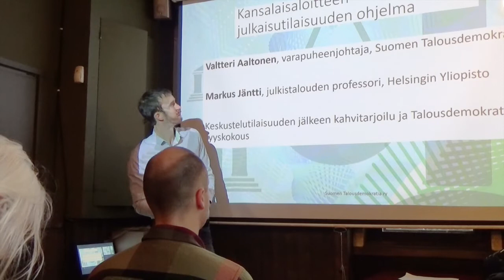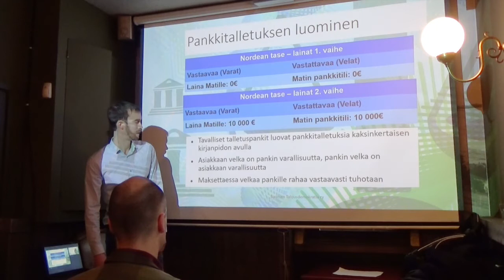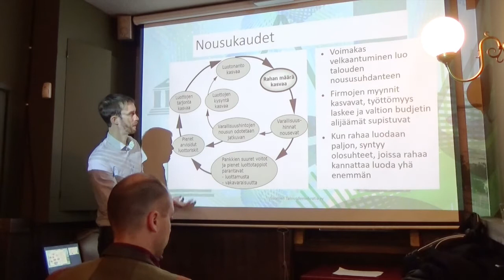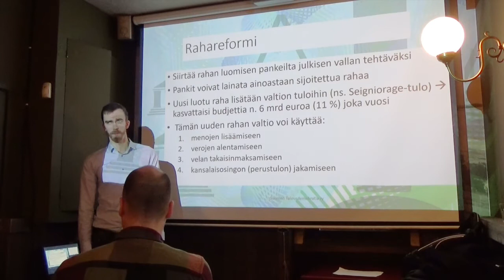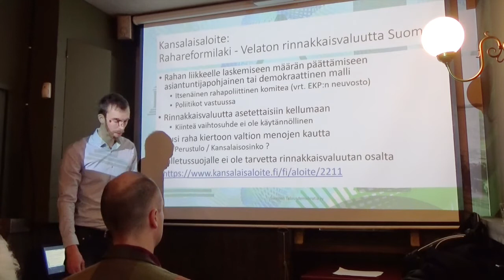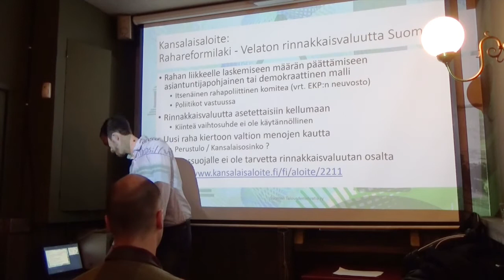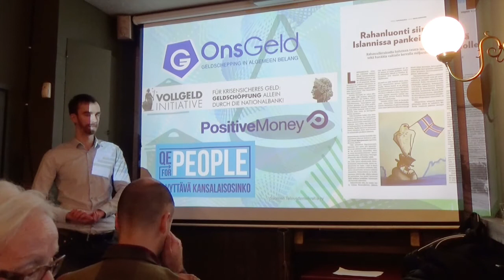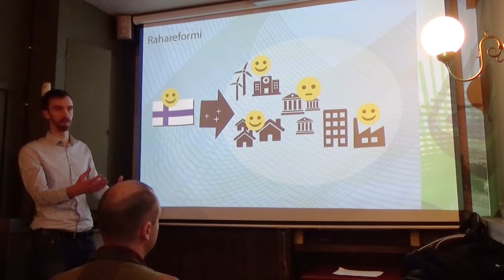Rahareformilain julkaisutilaisuus - Valtteri Aaltonen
Rahareformilaki - Velaton rinnakkaisvaluutta Suomeen -kansalaisaloite julkaistiin 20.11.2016.

Julkaisutilaisuuden alustaa Valtteri Aaltonen, Suomen Talousdemokratia ry:n varapuheenjohtaja. Kansalaisaloitteen sisältöä kommentoi Markus Jäntti, Helsingin yliopiston julkistalouden professori.

Videon kuvaaja: Tommi Keränen